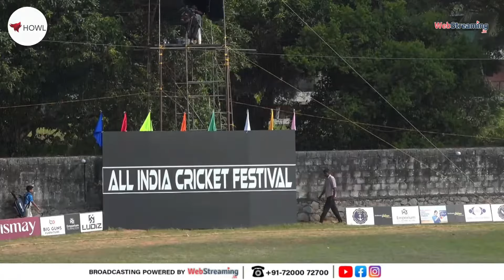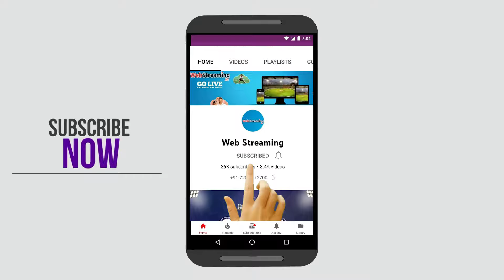Manijith Man of the Match || Player Performance